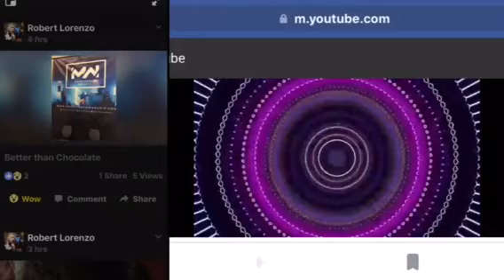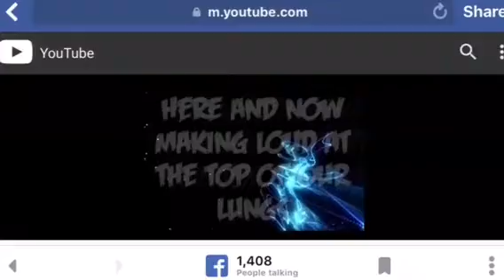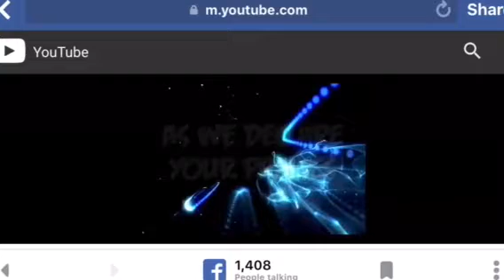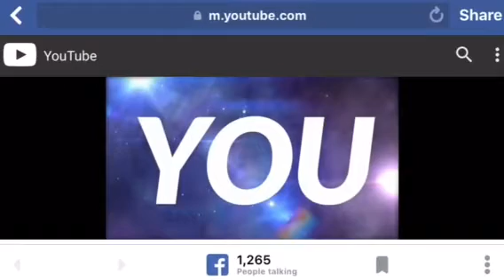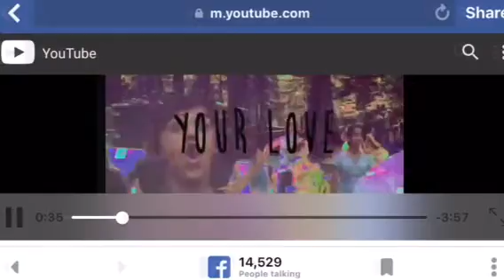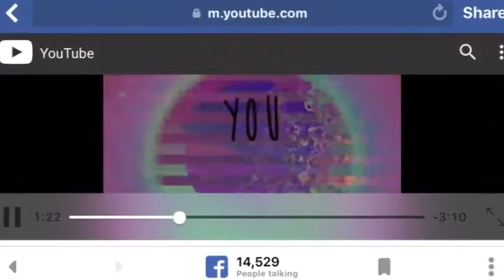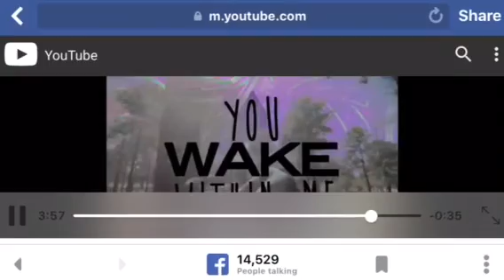Faith Assembly, Orlando👏🏽